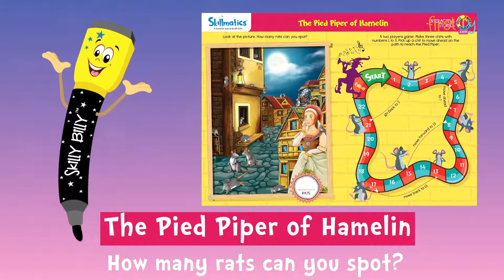Skillmatics Interactive Stories Write & Wipe Activity Mats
This one-of-a-kind product brings 6 incredible and captivating stories to life! Through remarkable illustrations and interactive activities based on each story, your child will not only be completely immersed in each story but build comprehension skills as well! Additionally, each story has a moral to encourage reflective thinking and good habits in your young ones. Truly one of the most innovative products in the Skillmatics range!

Key Features:
Write and Wipe Activity Mats which build core skills through fun learning methodologies
Skills - Logical reasoning, Social and communication skills, Reflective thinking, Focus and attention, Reading & Comprehension.
Learning includes Important morals, drawing & doodling, vocabulary building
Also includes Opposites, pattern & sequencing, Numbers 1 to 40 & counting

Specification:
Brand - Skillmatics
Type - Activity Mats